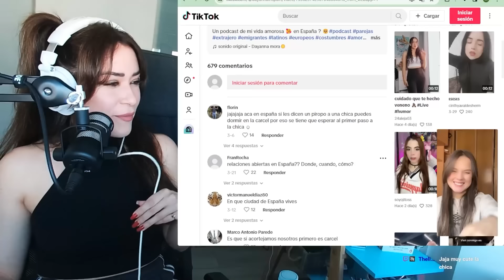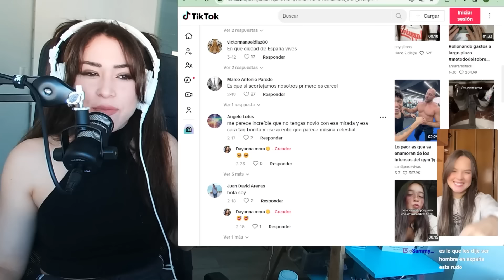LATINA en ESPAÑA se queja: "TENGO QUE ACORTEJAR YO a los HOMBRES" | Maricel